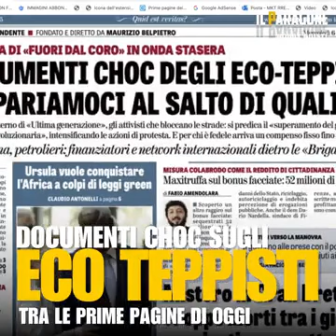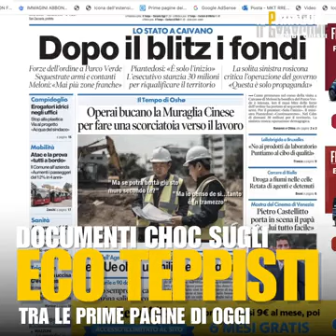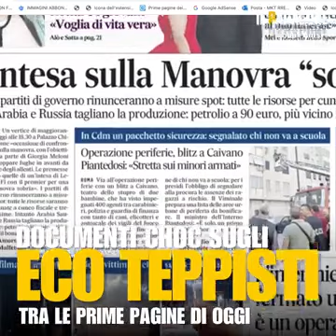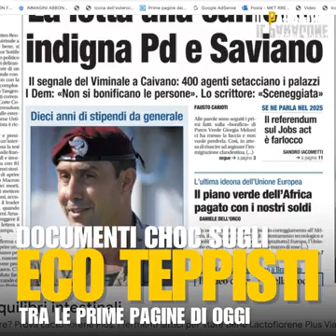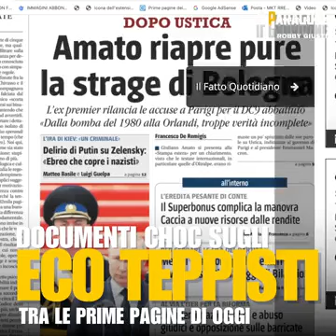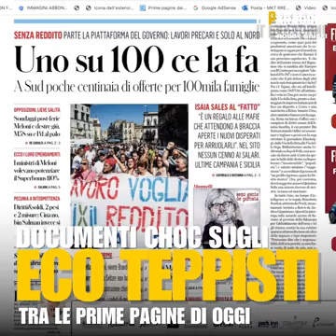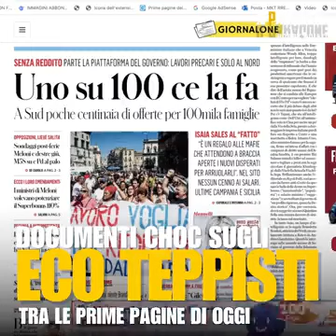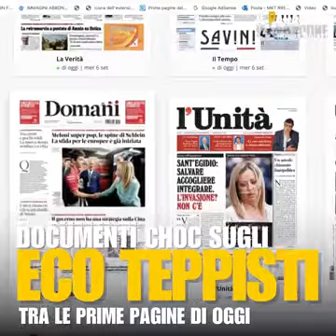Robby Giusti - U0Rl DAL C0RO... Documenti CH0C sugli eco teppisti.. (06.09.23)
- Robby Giusti - U0Rl DAL C0RO... Documenti CH0C sugli eco teppisti..
FU0Rl DAL C0RO... Documenti CH0C sugli eco teppisti...tra le prime pagine di oggi  (06.09.23)